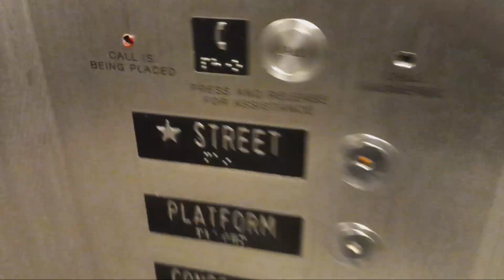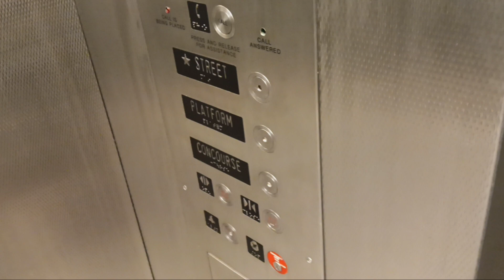Mongrain hydraulic glass elevator at the Fulton Street 4, 5 station (Manhattan, NY)